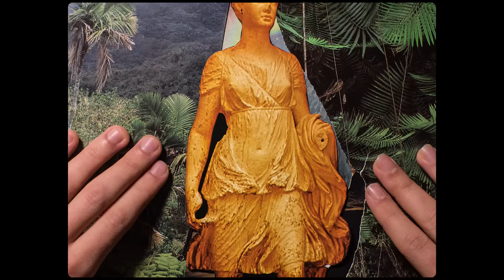Arlie - didya think [Official Video]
Official video for "didya think"

Credits:
Directed by: Sam Boyette and Arlie
Shot and edited by: Sam Boyette
Scissor work and starring: Arlie
Drone Operator: Sam Boyette
Special Thanks: Isabella Bruzzese and Lauren Ballejos

Lyrics:
Never thought you'd be the kinda guy to get a day job
Nine-to-five, you're gonna take off
You're gonna go against the grain

Never thought you be the kinda guy to take a safe route
By and by, you're gonna break out
The world's gonna know your name

So why ya sittin' around?
Didya think it'd be easy?
I'll tell you if it was easy
Then everybody'd do it too

You say you haven't got the kinda time to take a beach day
'Cause you're too busy every weekday
To ever get up off your chair

You say you haven't got the kinda time to get a girlfriend
'Cause you're too busy every weekend
You haven't got a second to spare

You say you're gonna leave the hard knock life behind
You're gonna hitch your little wagon up to a star
Oh, you say you're gonna take the road less traveled by
No, you don't seem to be traveling very far

You say you're chasing a dream?
Well, you'd better get moving
Every second you waste, the world you're trying to chase
Gets away from you

The official YouTube channel of Atlantic Records artist Arlie.